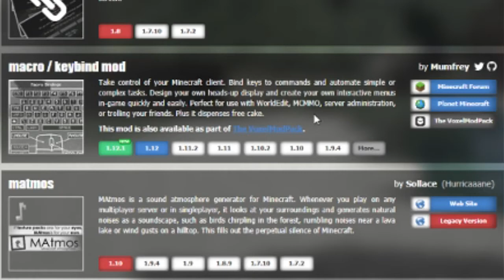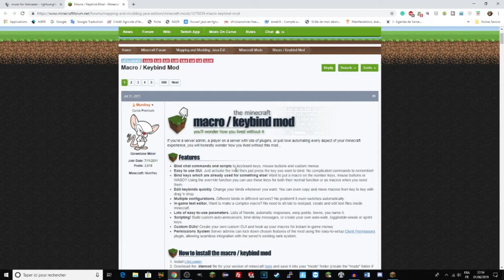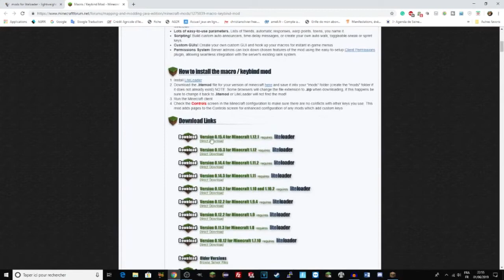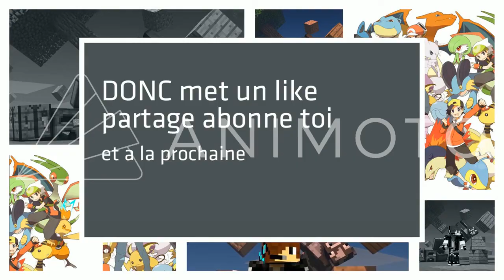EXÉCUTEZ DES COMMANDES D'UNE SEULE TOUCHE DE CLAVIER !!! - Macro KeyBind Mod